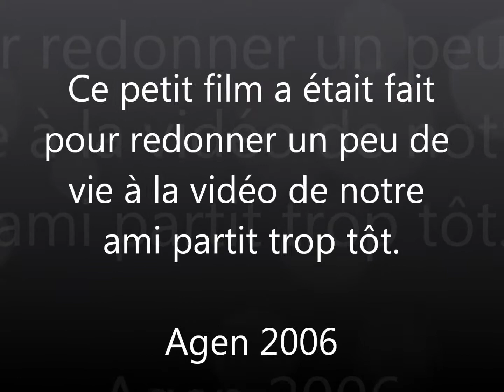Crash Scooter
Cédric s'envole avec son scooter sur (ou "dans" comme on veut ^^) la passerelle qui traverse la Garonne et la voix sur berge à Agen.
/i\ A NE SURTOUT PAS ESSAYER DE REPRODUIRE /i\
Il a eu énormément de chance contenu du danger autour de la passerelle.
Erreur ce n'est pas 2006 mais été 2008. ;)